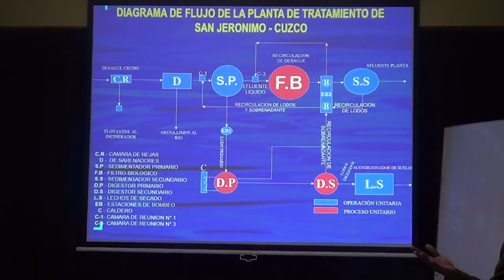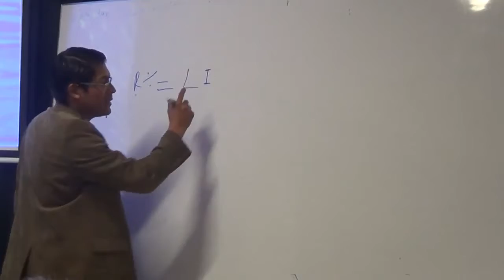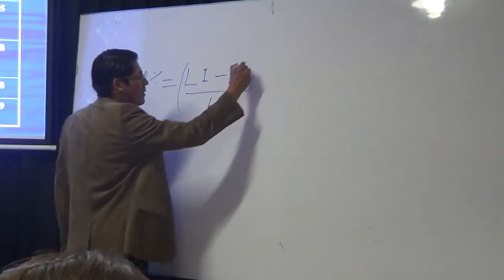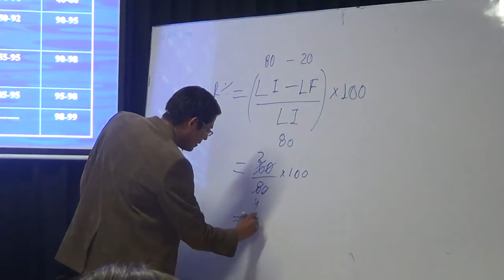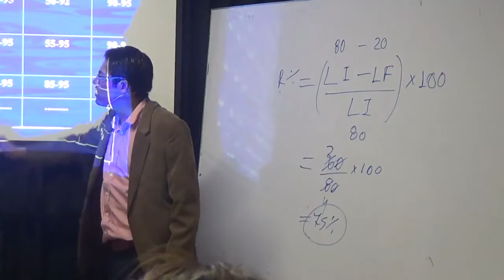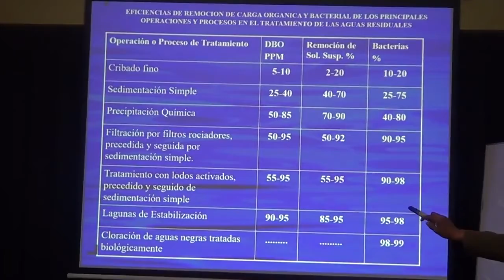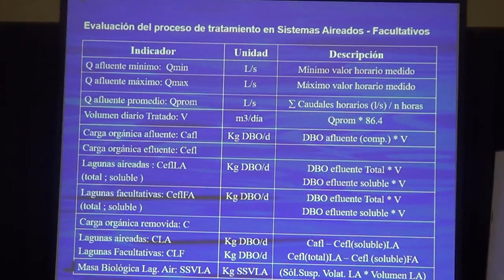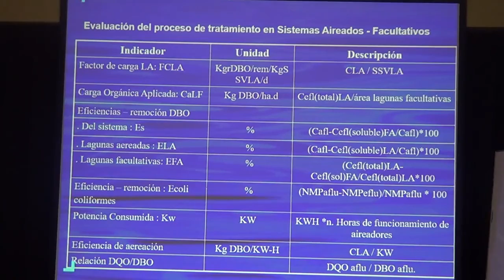TRATAMIENTO DE AGUAS RESIDUALES EN LA INDUSTRIA (07/12)